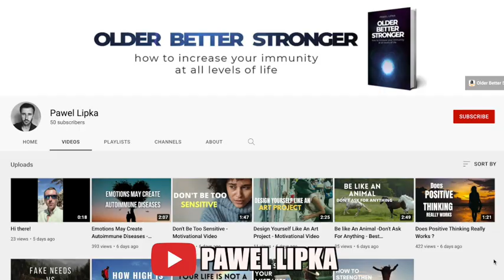NAOMI CAMPBELL Is SO SHADY! 😩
Naomi Campbell is not only one of the best top models in the world. She is also one of the shadiest people... all that talent in one body! 😂